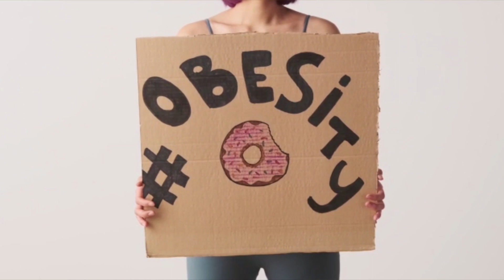Comment booster les spermatozoïdes pour être fertile ? | Dr Touré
L´infertilité du couple est devenue ces dernières années un problème de santé publique, dont l´origine peut être féminine, masculine ou mixte.
L´origine masculine est incriminée dans 40% des cas.
Selon l'Organisation Mondiale de la Santé (OMS), l'infertilité masculine correspond à une maladie du système reproducteur définie par l'incapacité d'obtenir une grossesse après 12 mois ou plus, de rapports sexuels réguliers non protégés.
👍Bientôt notre santé aura sa clinique virtuelle en ligne💖

👉Présentation=

Je me nomme Ousmane Yaya Touré, je suis médecin et Coach en éducation sanitaire praticien au Centre Hospitalier-Universitaire Gabriel Touré Bamako. Mali